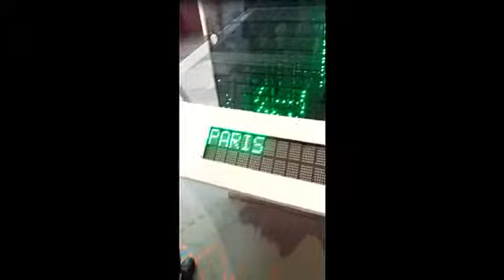LED Lights At Crystal Museum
Here at the Crystal Museum we see a bunch of LED's making buildings with lights, from the stated country :D I'm with ezyo112 by the way, go check his channel out!